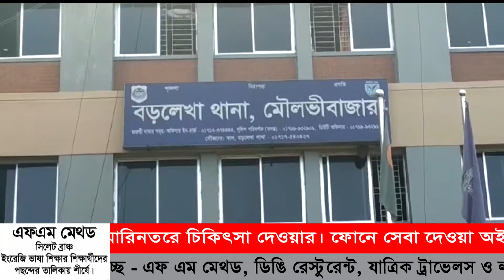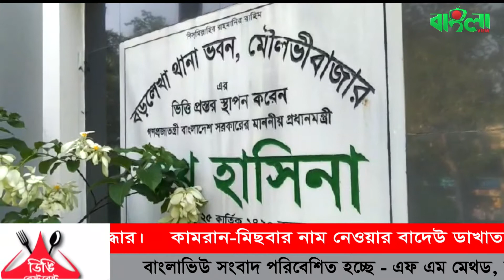বাংলাভিউ টিভির রাতের সংবাদ (২৩.০৮.১৯) II Banglaviewtv Night news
বাংলাভিউ টিভির রাতের সংবাদ
BanglaViewTvNews
(C)Banglaviewtv 2019